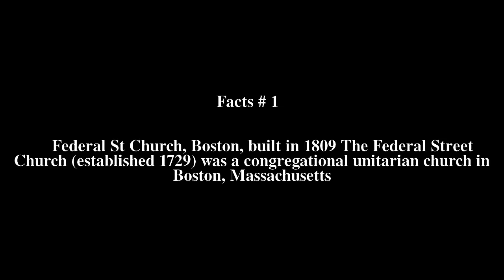Federal Street Church Boston Top # 5 Facts